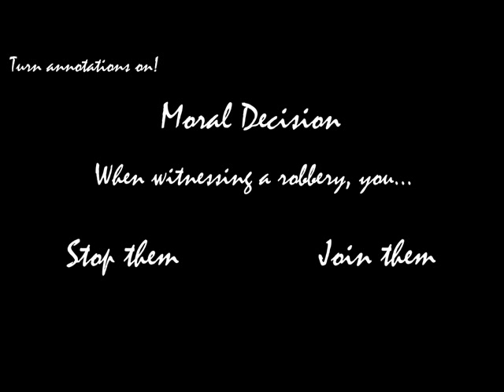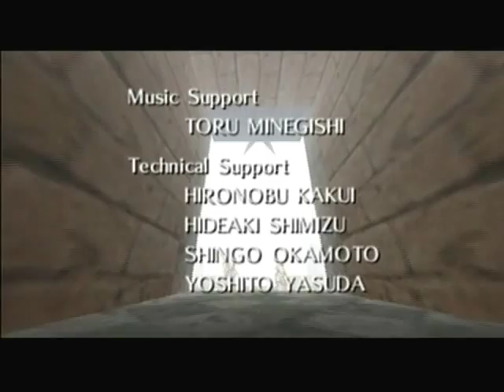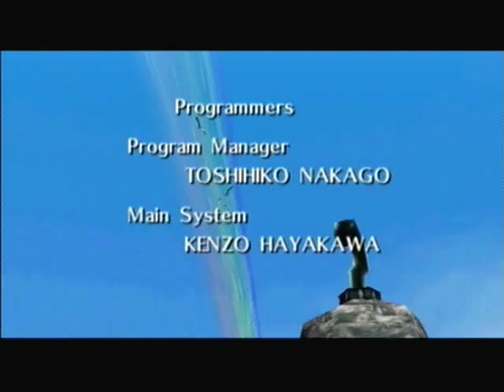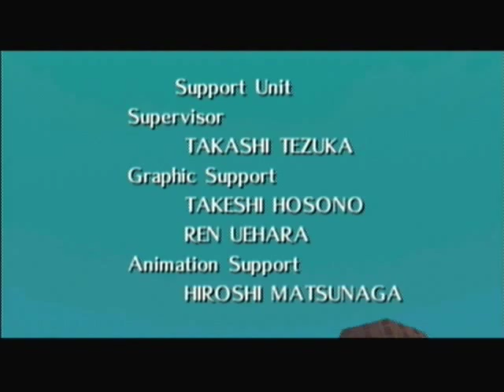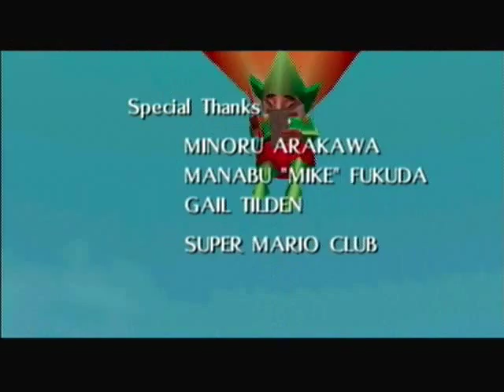The Legend of Zelda: Majora's Mask - Episode 55 - No Commentary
After everything Link has been through since getting his Ocarina stolen in the woods, it is coming to an end.